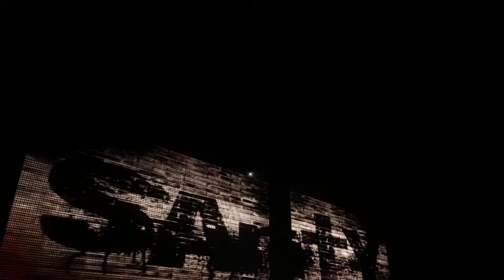WWE 2K18 Universe Mode Career: Episode 3 "The Opportunity"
Hey guys! Starting to be able to upload a lot more consistently lately!